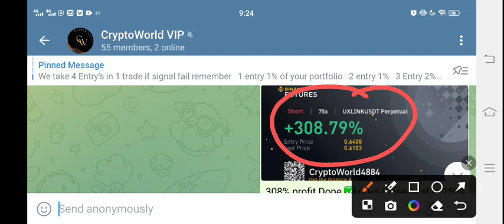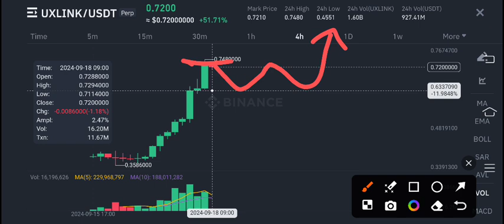Uxlink coin Price Prediction Today! Uxlink Today News! Uxlink Crypto